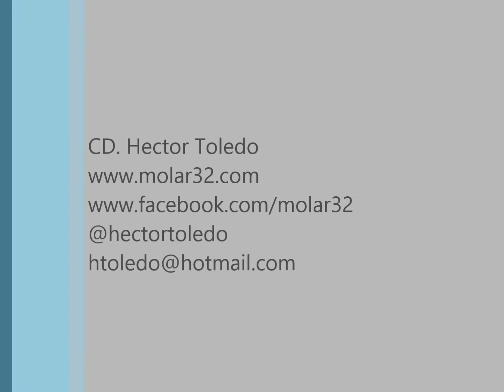Dr.Hector Toledo-Provicional con tiras de fibra de vidrio - Práctico y eficiente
Frecuentemente después de colocar un Implante Dental colocamos provicional en la zona estética. Las tiras de fibra de vidrio son muy practicas y eficientes para la provicionalización, y el alto grado de pulido impide retención de bacterias.